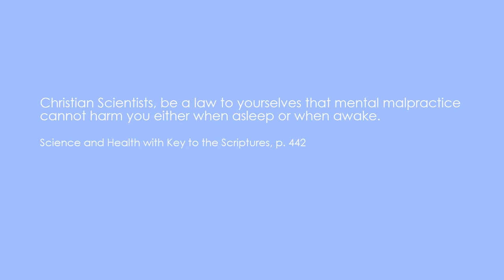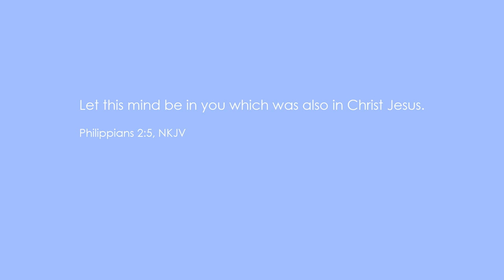Defend yourself from mental malpractice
An important rule for success in the Christian Science healing work, is to keep one’s thought free of mental malpractice.

I share some ideas in this video about how to stay free of mental malpractice and keep one’s thought in a positive spiritual place.  There’s a rule you can apply and put into practice!

This video was filmed while Kathy and I were visiting the Deadhorse Ranch State Park near Cottonwood, Arizona, in October of 2020.